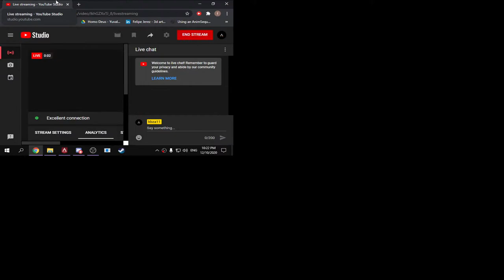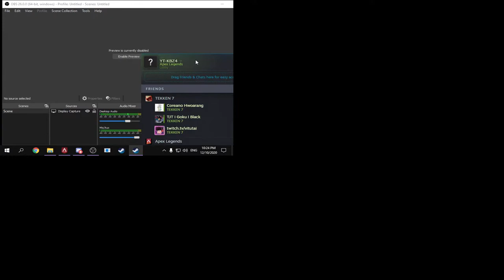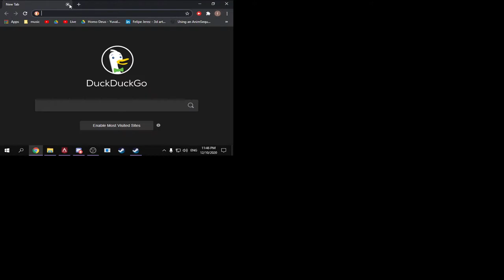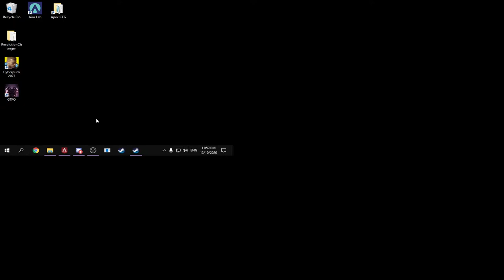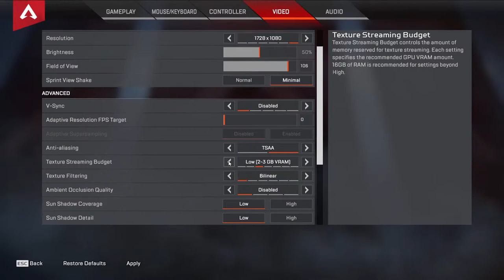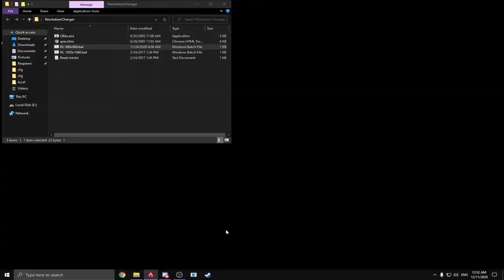[KBZA]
join me!